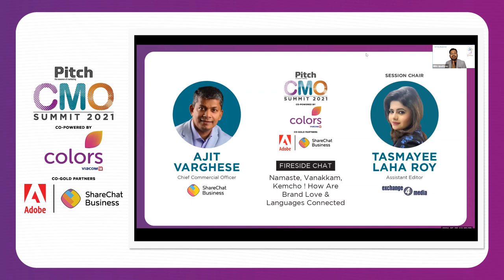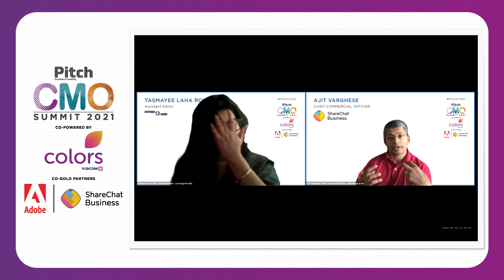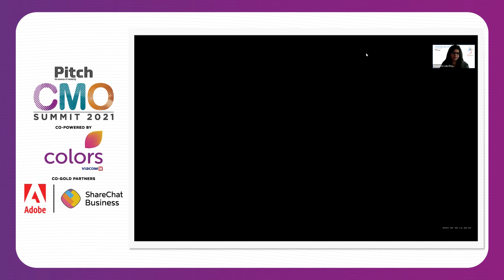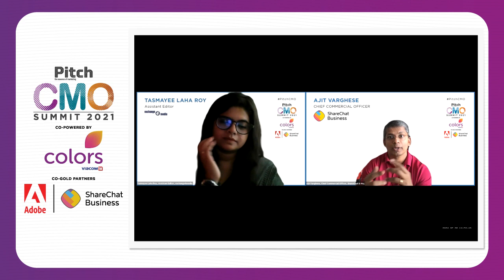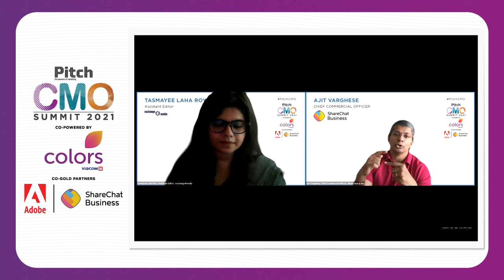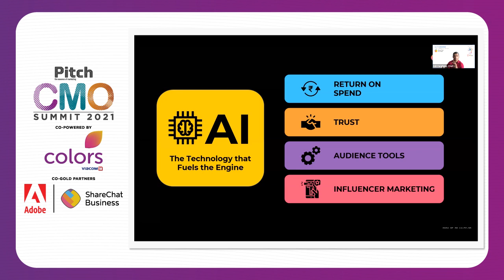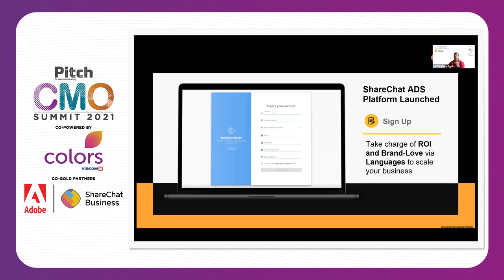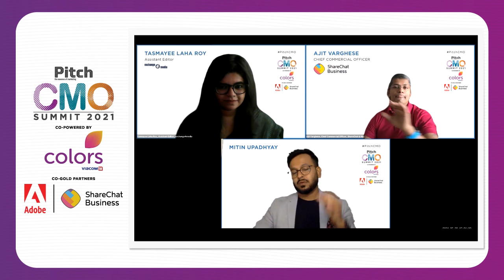Namaste, Vanakkam, Kemcho ! How Are Brand Love & Languages Connected: Ajit Varghese, ShareChat & Moj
2021 started off on the right foot for India’s leading social media unicorn - ShareChat!
The platform successfully captured the attention of users across all Tiers in India and witnessed a monumental growth with 160 Mn monthly active users in just one year.
Banking on India’s lingual diversity, ShareChat launched India’s most loved Language-first social media platform that currently includes 15 languages; thereby accommodating the varying population of India. The brand also owns Moj -- a short video entertainment app that garnered 120 million active users in less than a year; thus uniting the Indian millennials and Gen-Z'ers on one platform.
 In a Fireside Chat at the Pitch CMO Virtual Summit – Delhi with Tasmayee Laha Roy, Assistant Editor, exchange4media, Ajit Varghese, Chief Commercial Officer, ShareChat and Moj spoke on the topic, Namaste, Vanakkam, Kemcho ! How Are Brand Love & Languages Connected. Varghese is an accomplished Global Media Leader known for his business centricity and digital excellence